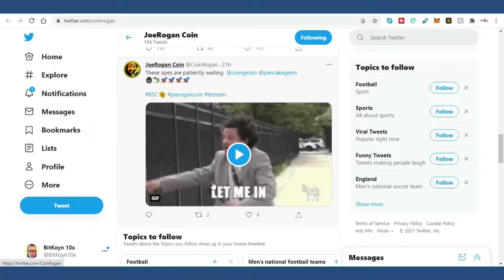Joe Rogan and Flame throwers (JoeCoin Elon) highlights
JoeCoin JoeRogan Coin ;) Full video incoming...

crypto,bitcoin,ethereum,altcoin news,altcoins,Joe Rogan,ELon Musk,JoeCoin,Joe,Charity,Memecoin